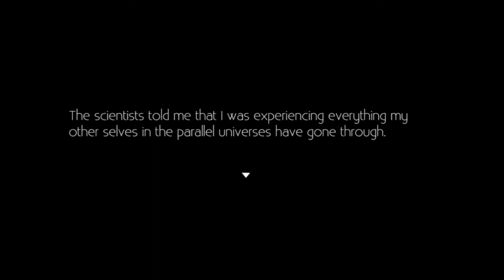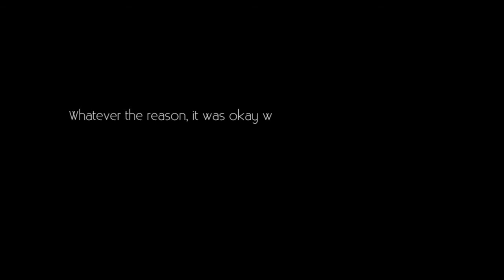Why did I pay for this? Death and Progress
Sorry about the long wait, there was a lot of problems in making this video, but you don't want to hear that.

Death and Progress is a game about dying... a lot. You must make your way through mysterious tests, where you are brought back to life every time you die. I actually enjoyed this game, so I do recommend that you play it for yourself before watching this video.

It would really mean a lot. Who knows, I might actually have an upload schedule if you do.